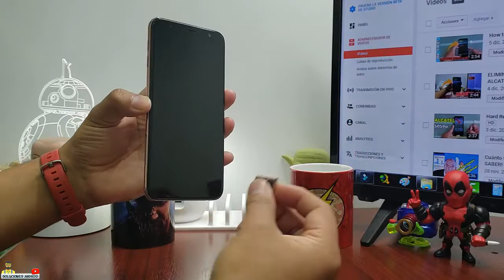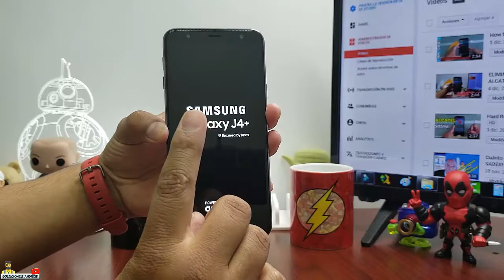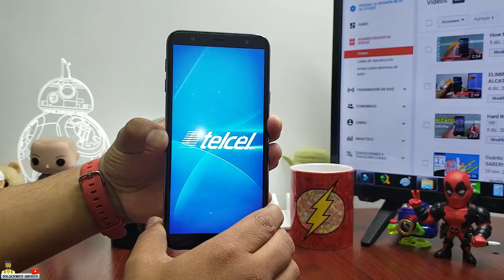Como quitar código de patrón o contraseña en Samsung J4+ PLUS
Formatear  Samsung j4 plus